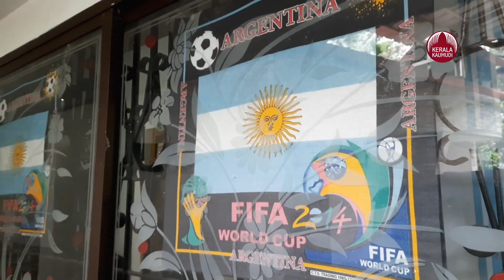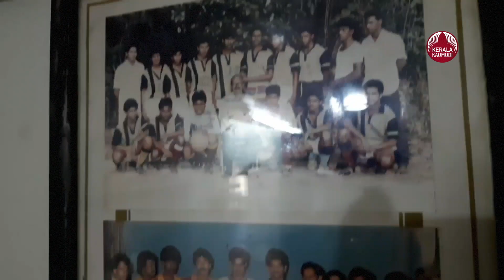Copa America victory celebration is not over yet at Argentina's home in Wayanad | KeralaKaumudi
കോപ്പ അമേരിയ്ക്കയുടെ വിജയാഘോഷം ഇനിയും അവസാനിച്ചിട്ടില്ല വയനാട്ടിലുള്ള അര്‍ജന്റീനയുടെ സ്വന്തം വീട്ടില്‍. പതിറ്റാണ്ടുകളുടെ കാത്തിരിപ്പിനൊടുവില്‍ ലഭിച്ച വിജയത്തിന്റെ നിറവിലാണ് കുടുംബനാഥന്‍  ഉമറലി, ഒപ്പം നീല പുതച്ച വീടും. സഹ ആരാധകരോടൊപ്പം നീല കേക്ക് മുറിച്ചാണ് ഉമറലി ആഘോഷം തുടങ്ങിയത്, വീട്ടിലെ കുട്ടികള്‍ അര്‍ജന്റീനയുടെ ജേഴ്സിയിട്ട് അവരിപ്പിച്ച നൃത്തം സാമൂഹ്യ മാധ്യമങ്ങളിലും വൈറലായി.